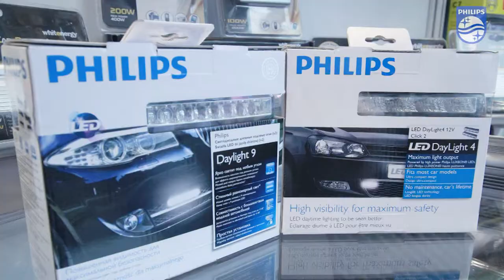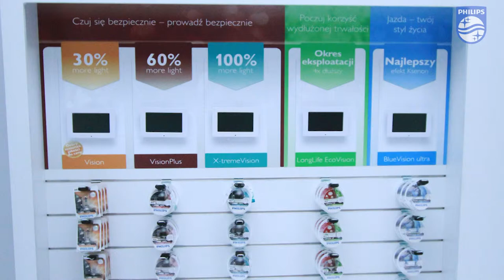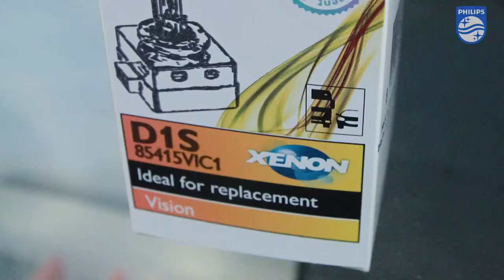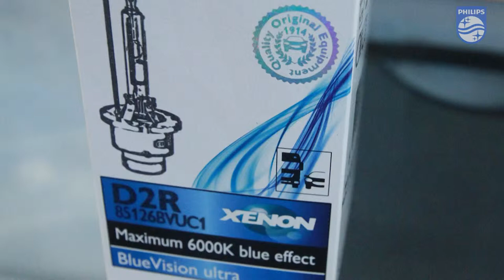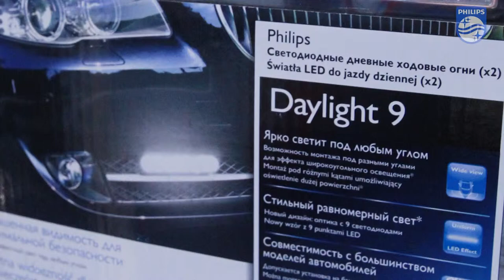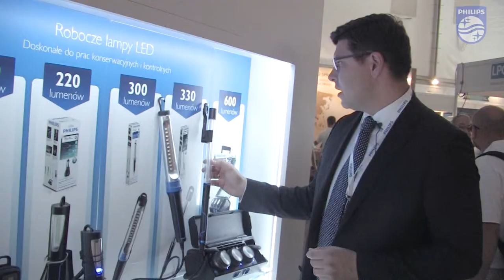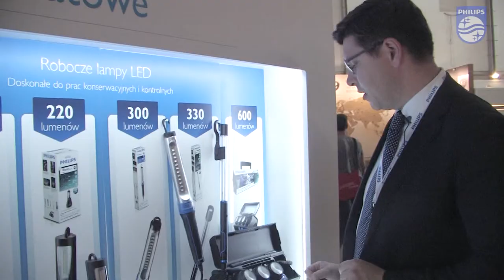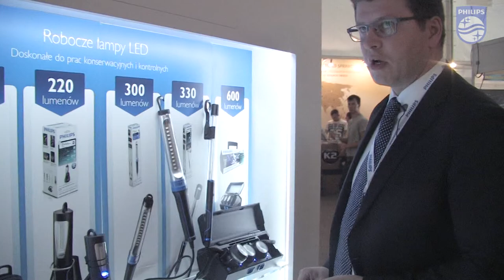Philips Lighting Poland S.A.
Tarek Hamed  przedstawiciel Philipsa przedstawia pokrótce  topowe produkty marki na targach motoryzacyjnych Inter Cars 14